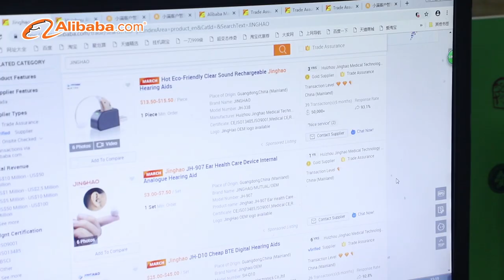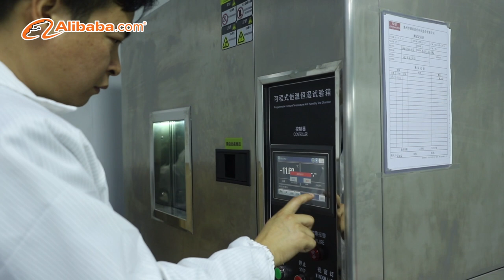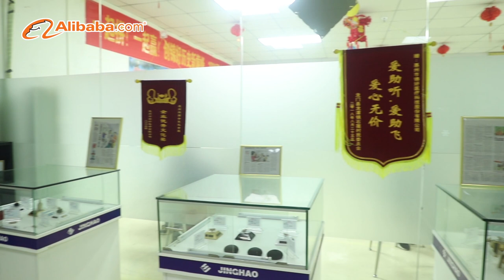Huizhou Jinghao Medical Technology CO., LTD. Alibaba Video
Huizhou Jinghao Medical Technology company specialized in the production of hearing AIDS, atomizer, air cushion and other health care products professional company, since 2009, by virtue of advanced production and testing equipment, excellent sales team and excellent suppliers, the company has established a management program to explore the market and after-sales service. This sales value management helps our products enjoy a good reputation abroad while winning many well-known customers around the world. The company’s products have been passed a series of quality certification (CE/ISO/FDA, etc.) to match the overseas market. We have several branches in China now and successfully opened a new office in India in early 2015. In order to provide more efficient service to overseas customers, the company will add more branches in different markets